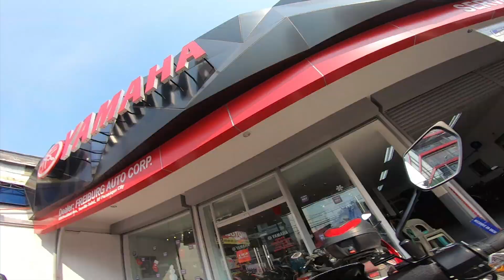BEST OIL FOR NMAX | YAMALUBE, MOTUL OR LIQUI MOLY | NMAX155 | 2nd Change Oil ni Paris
Second service ni NMAX. 2100++ yung ODO reading niya nung dinala ko sa casa for service. Sabi kasi nung mekaniko 3 months or before mag 3k. Eh di ko na alam na June pa pala ako last na nagpa change oil. Papa-abutin ko pa sana ng bago mag 3k kaso may ride kami kinabukasan so I decided na magpa change oil na. So far para sakin okay naman ung performance ni Yamalube since di pa ako nakakasubok ng ibang oils. Tinitignan ko ung Motul or Liqui moly kaso wala pa ako masyadong nakikitang reviews. So guys if na try niyo na ung dalawa suggest naman kayo ng maganda oil para kay NMAX. Pang daily use at pang long ride sana and ilan ang interval every change oil.

Hindi rin muna ni-reset ng mekaniko ung reading ng oil ni NMAX. Sabi niyo sa 4k daw mag bli-blink siya then un ang sunod ko na change oil. then every 4k na daw siya mag bli2nk, tpos ung 4k na un hahatiin ko na sa dalawa so meaning every 2k ako mag papalit ng oil ni NMAX. Salamat mga Sir! RS sa lahat!